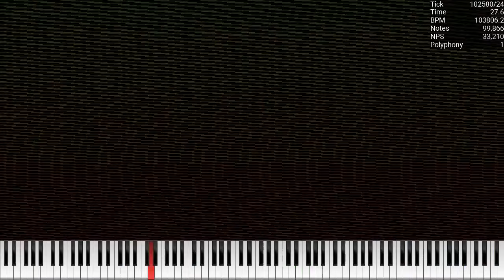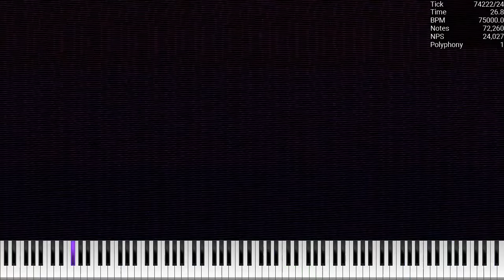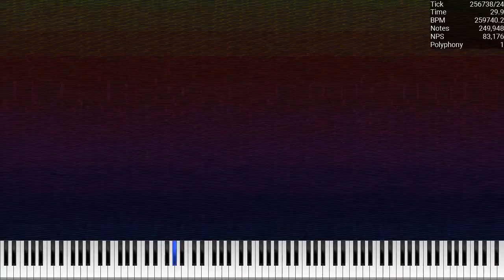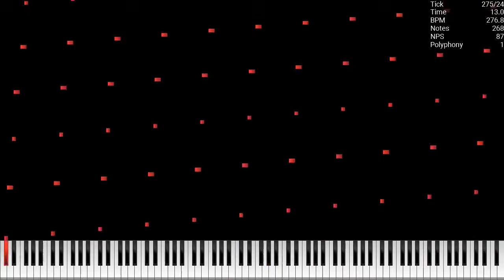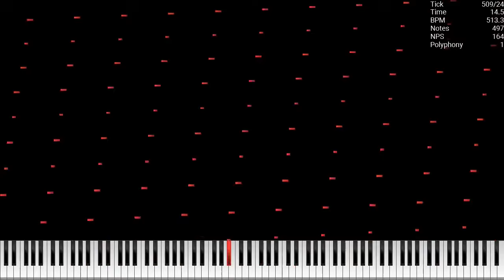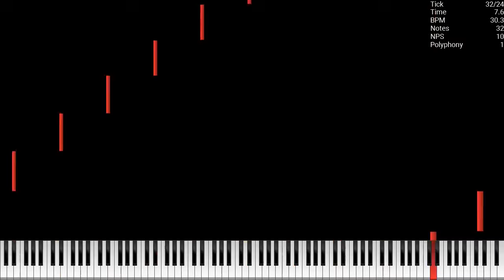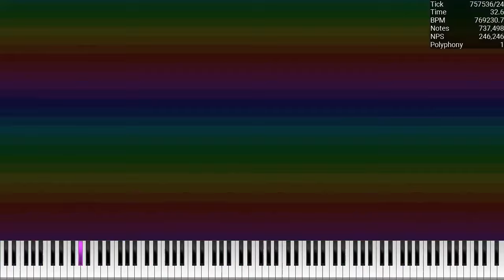[Nut MIDI] 1 Hour of Nutarp